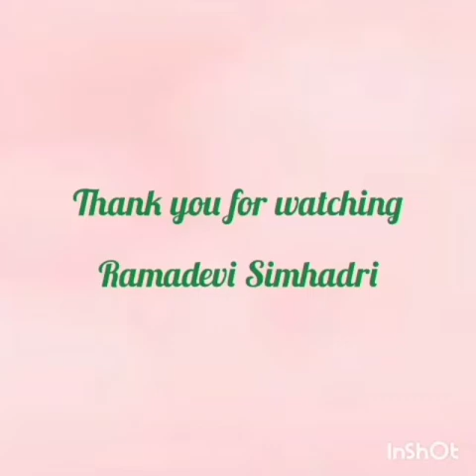Tasty tasty beetroot pickle // very easy// ramadevi Simhadri